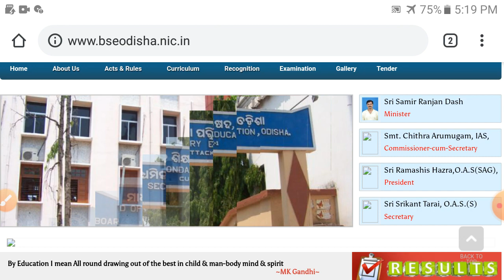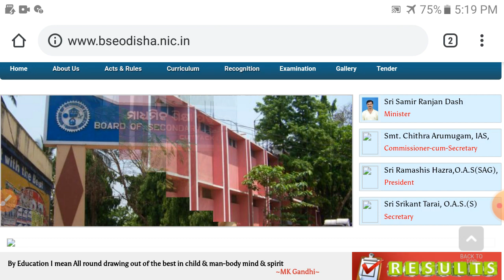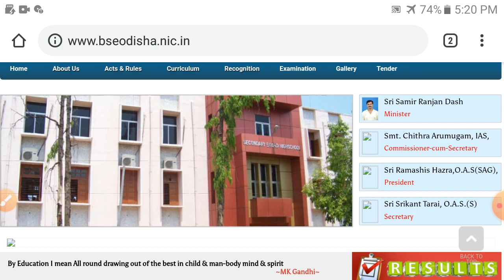Otet exam 2020 application date